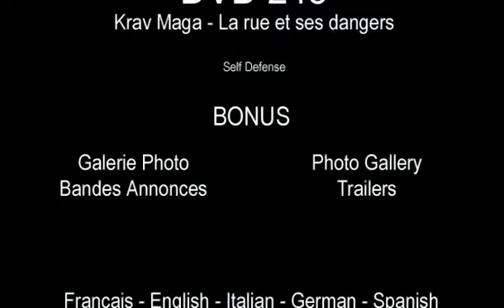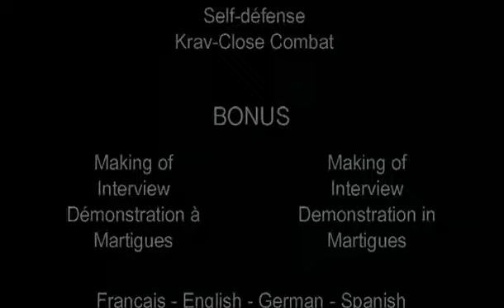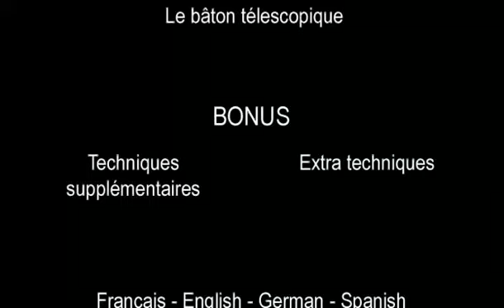Krav Maga Street Fighting with Alain Formaggio avi